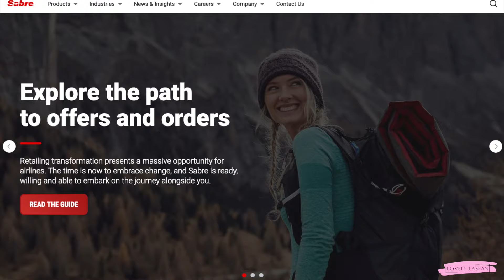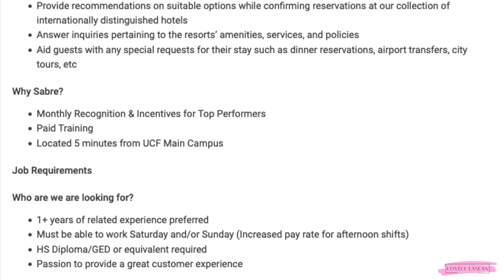✅ NEW PART TIME JOB! NO EXPERIENCE *REQUIRED* ENTRY LEVEL PART TIME WORK FROM HOME JOB 2024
Afterpay Available Also!